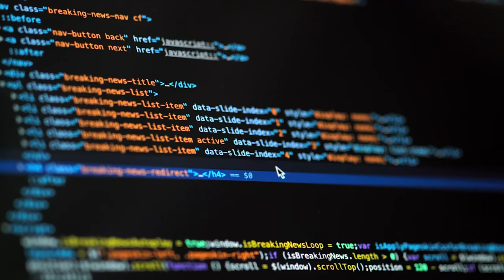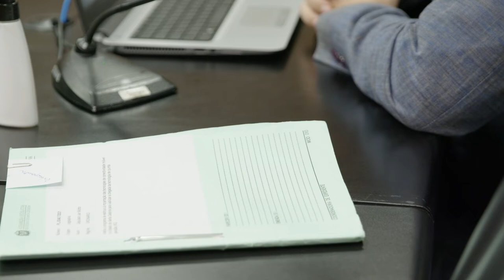É Notícia - Alesc acompanha implantação da tecnologia 5G em SC - 01/06/22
A Comissão de Economia aprovou projeto de lei que cria o Programa de Estímulo à Implantação da Tecnologia 5G em Santa Catarina. Os deputados também aprovaram um requerimento  para formalização de convite às empresas e instituições que atuam na instalação da nova tecnologia no estado para participação em uma nova reunião de acompanhamento do processo de implantação do serviço que deve ser lançado na Capital no dia 31 de julho.